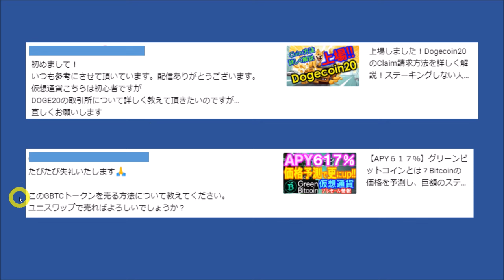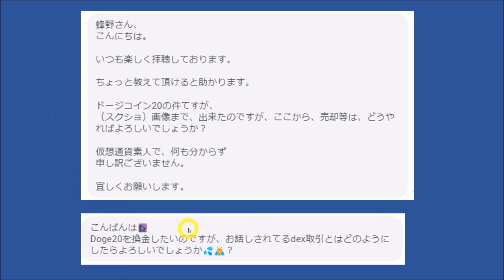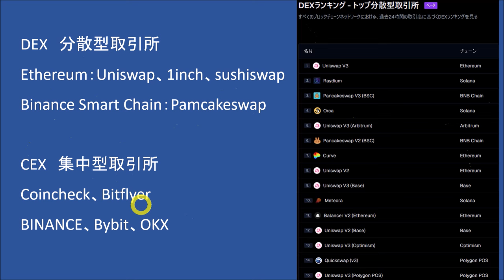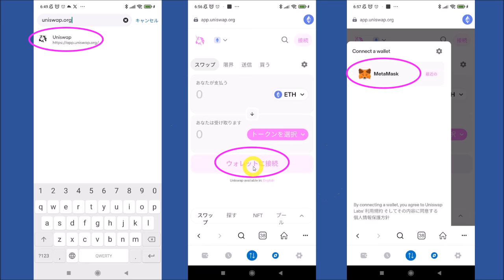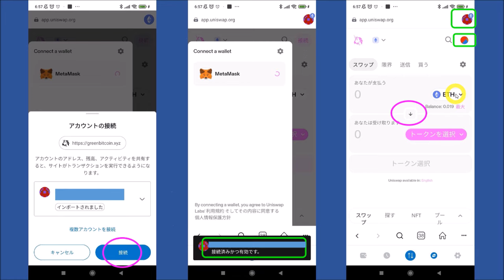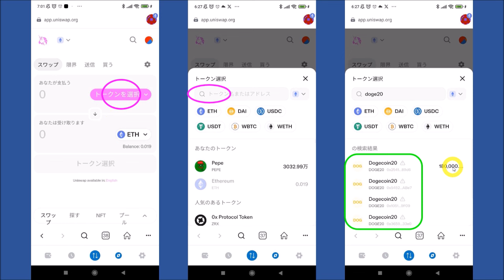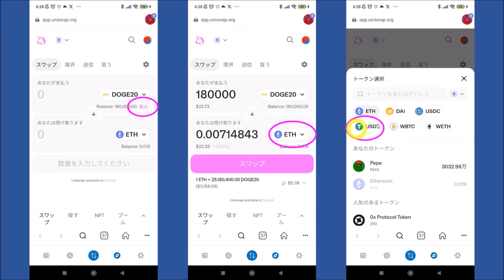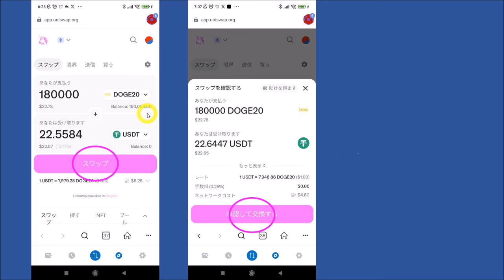メタマスクでDEX取引所に接続して、SWAPします。Doge20を売る方法。やり方を詳しく解説。Uniswap等のETHチェーンの取引所を使います！【仮想通貨】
DEX取引所でコインを打つ方法を解説します。
他のコイン、他のDEX取引所でも基本的な操作方法は同じです。